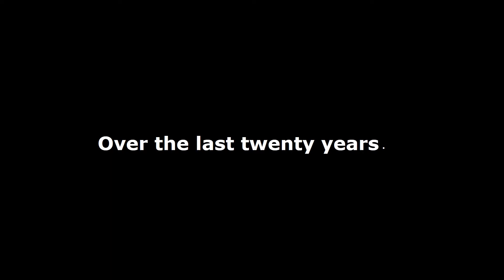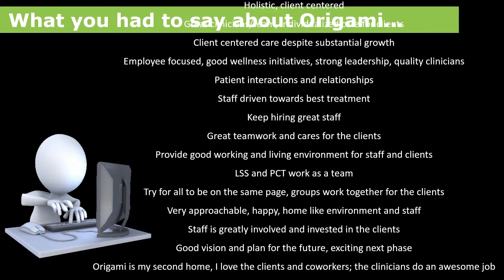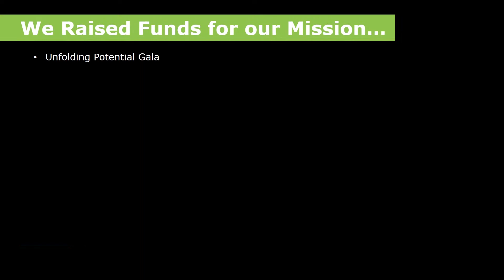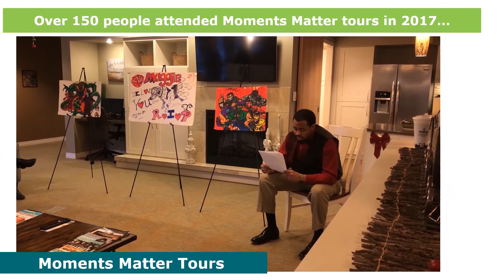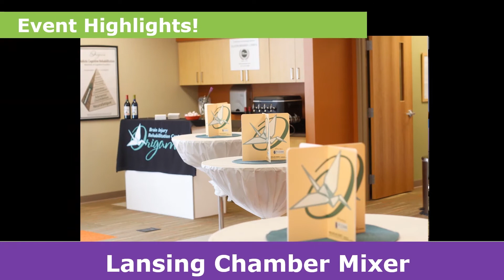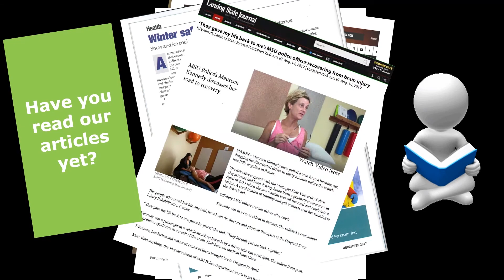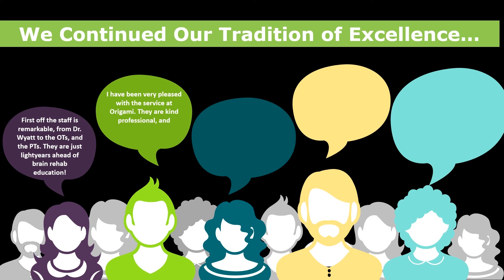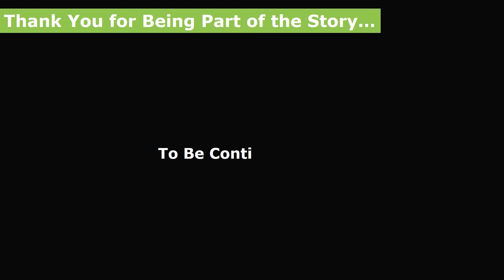Origami Reflections from 2017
A look back at the accomplishments of 2017.